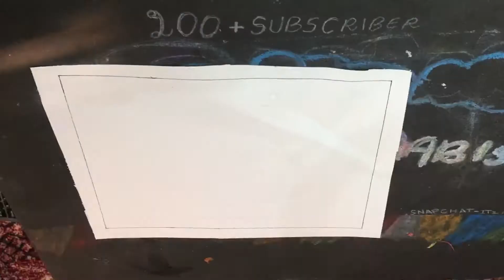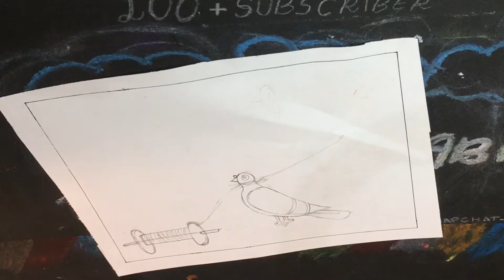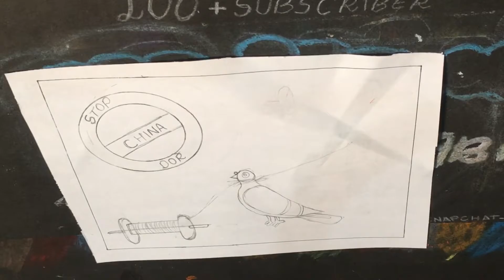Janmashtami Drawing || stop China Dor || very easy | Artwithaabis